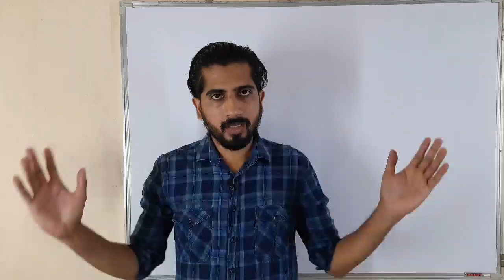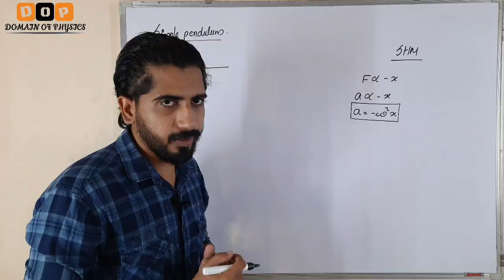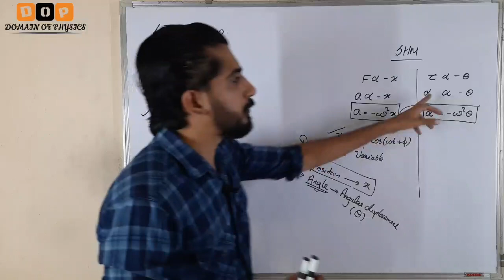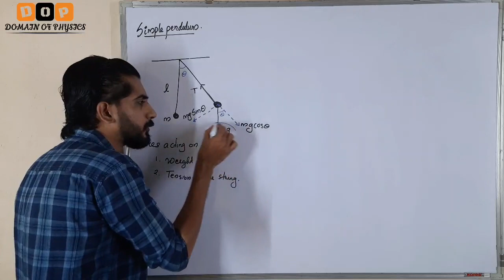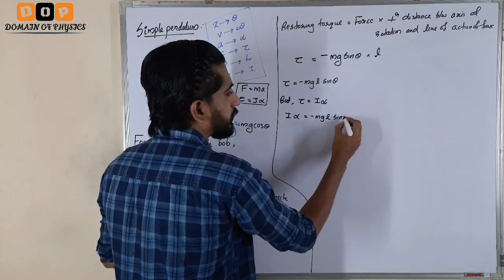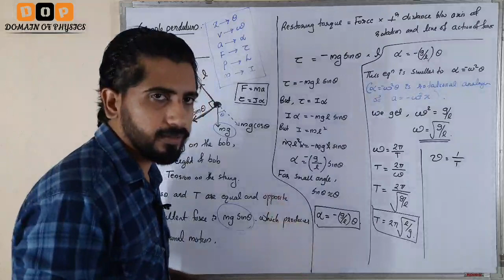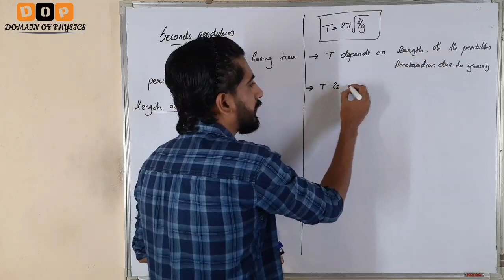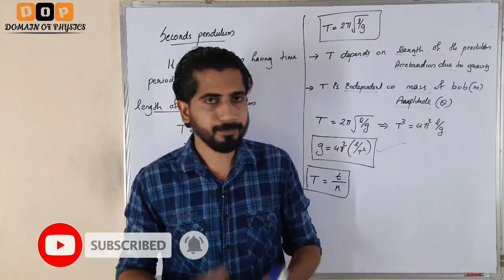Plus one physics focus area | Oscillations | Simple pendulum